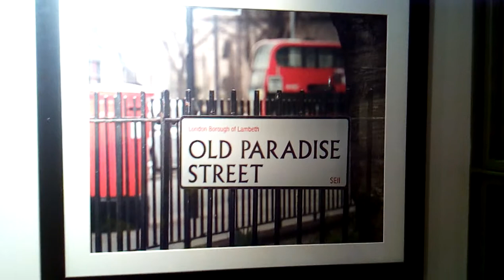ZŁOTA KACZKA W RADIU EXTRAPUNKTUSPLEXIS/-CO DOBREGO ONA DA ŚWIATU???!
MAKRYNA MIECZYSŁAWSKA JECHAŁA PEWNIE DO SAMEGO RZYMU NA DOBRYM WOZIE. ,NIESIONA PRZEZ BARDZO WIELU MURZYNÓW DIABŁA//-CZY MAKRYNA JECHAŁA DO PAPIEŻA Z MISJA JAKĄŚ,CZY GŁOSIŁA PO DRODZE DO RZYMO--ŁACINY PRAWDĘ Z PISMA ŚWIĘTEGO BIBLII?Z PEWNOŚCIĄ,-NIE!EDUKACJA W RADIU CONCHITA EXTRA,TO COŚ BARDZO ZNANEGO,ŻE LUDZIE WIEDZĄ IŻ KAŻDY NAUCZYCIEL .TEŻ NAWET MUSI SIĘ DOKSZTAŁCAĆ!/CHCIAŁ,CZY,-NIE,TO I TAK DOŚWIADCZENIE CZYNI MISTRZA!NAWET,GDY NAUCZYSZ SIĘ KILKU JĘZYKÓW OBCYCH DOBRZE JEST,ABYŚ DALEJ UCZYŁ TEŻ KOGOŚ INNEGO,ABY SIĘ ZAPRAWIĆ W BOJU!//PIERWSI CHRZEŚCIJANIE,GDY SZLI GŁOSIĆ DWÓJKAMI,BO JEZUS 72-U WYSŁAŁ PO DWU,ABY SZLI OD DRZWI DO DRZWI//-WTEDY OWI CHRZEŚCIJANIE ZAPRAWIALI SIĘ W BOJU O WIARĘ!!!//SZATAN NIE ŚPI I PRAKTYCZNIE DIABEŁ ZAWSZE DZIAŁA,ŻE CIĘŻKO BARDZO BYŁO UTRZYMAĆ SIĘ PIERWSZYM CHRZEŚCIJANOM W WIERZE ZE WZGLĘDU NA PRZEŚLADOWANIA CHOĆBY//-NATOMIAST ŻYDOM TEŻ BYŁO W OGÓLE NAWET I PRAWDĘ POZNAĆ O CHRYSTUSIE,GDY SAMI SOBIE NABRUŹDZILI I CHRYSTUS BYŁ NOWOŚCIĄ DLA NICH,CHOĆ NIE MUSIAŁ JEZUS CHRYSTUS BYĆ NOWOŚCIĄ ZE WZGLĘDU NA 312 PROROCTW,KTÓRE SIĘ NA NIM SPEŁNIAŁY!/-BADAJCIE PISMA,CZY TAK SIĘ RZECZY MAJĄ,-BIBLIA!!!//GŁOSILI WIĘC ZE WZGLĘDU NA WYDANIE ŚWIADECTWA O CHRYSTUSIE I SAMI SIĘ W WIERZE WZMACNIALI//APOSTOŁ PAWEŁ ZABRAŁ DO GŁOSZENIA NAWET MŁODEGO TYMOTEUSZA/-DOBRZE ZROBIŁ!!!//WIEDZA Z PISM WZRASTAŁA/-WIARA TEŻ WZRASTAŁA//-TAK WSPANIALE WYKSZTAŁCENI ŚWIADKOWIE JEZUSA CHRYSTUSA/-ŚWIADKOWIE JAHWE/-ŚWIADKOWIE BOŻY NIE POTRZEBOWALI W KONSEKWENCJI WZRASTANIA W WIERZE UPEWNIENIA W POSTACI CUDÓW DLA POPARCIA,ŻE SA NA DOBREJ DRODZE,BO DUCH JAHWE I TA CIĄGLE ICH WSPIERAŁ W DZIAŁALNOŚCI GŁOSZENIA EWANGELII O CHRYSTUSIE CO DO NADCHODZĄCEGO KRÓLESTWA JEGO!!!PSALM 110 MÓWI PROROCZO WŁAŚNIE,ŻE JAHWE DAŁ MU PANOWANIE I WŁADZĘ NAD ZIEMIĄ/ CZY CHCESZ TERAZ PRZYŁĄCZYĆ SIĘ DO ZBORU,KTÓRY GŁOSI,AŻ DO SAMIUTKIEGO KOŃCA TEGO ZŁEGO SYSTEMU RZECZY?,-ZAPRASZAM/-ZAPRASZAMY PAŃSTWA BARDZO SERDECZNIE SIĘ PRZEKONAĆ,ŻE W ISTOCIE SKORO BIBLIA JEST SPÓJNA LOGICZNIE,TO NIE MA INNEJ DROGI ZBAWIENIA,JAK TA,DROGA BOŻA DROGA:NIE W LEWO,NI W PRAWO NIE ZBACZAJ JUŻ Z NIEJ!!!/CZASEM TRZEBA PRZEJŚĆ PRYSZNIC OŻYWCZYCH WÓD PŁYNĄCYCH ZE SŁOWA BOŻEGO:HEJ PRAGNĄCY,PRZYJDŹCIE TU,-WODĘ ŻYCIA DARMO PIĆ. !/-ZAPRASZAMY!!/-JESZCZE NIGDY NIE BYŁO TAK DOBRZE ,JAK TERAZ W XXI WIEKU,ŻE PRAWDY BIBLIJNE MOŻNA POZNAWAĆ W INTERNECIE,A POTEM MOŻNA PRZEKAZYWAĆ DALEJ JAKO ŚWIADKOWIE POWTARZAJĄC RANO,W POŁUDNIE,WIECZOREM,CZY NAWET IW NOCY! A BO TO KOŚCIOŁÓW W WARSZAWIE ,TU NA KRAKOWSKIM PRZEDMIEŚCIU BRAKUJE?Z TYM,ŻE OPRÓCZ ZWYCZAJÓW POGAŃSKICH I FARYZEJSKICH GESTÓW WIARY W BOGA PRAWDZIWEGO WCALE NIE MA! NATOMIAST W BUWIE NA DOBREJ 56 BOGA MNIEJ NIŻ ZERO!TE KONFERENCJE LIPNE///TEN DZIKI TŁUM,TO NIE JEST WIELKA RZESZA!TO TEZ ZŁY ŚWIAT RYDZYK POMYLIŁ SIĘ,BO BOGA W DNIACH OSTATNICH TERAZ ,JAK NA LEKARSTWO! PROZA ŻYCIA JEST TU NAD WISŁĄ W POLSCE TAKA,ŻE POD KOŚCIOŁAMI TYLKO ŻEBRZĄ,A NAWET W KOŚCIOŁACH,A BÓG NIKOGO NIE INTERESUJE/ZWŁASZCZA BÓG JEHOWA///NAWET DZIADY POLSKIE NIE WIEDZĄ,CO TO JAHWE JEST TO SKANDAL,ŻE NAWET POLSKIEGO JĘZYKA SWEGO NIE ZNAJĄ I CZUJĄ BLUESA RUMUNII,ŻE ŻEBRZĄ I ŻEBRZĄ,ŻE NAWET W ŁACIŃSKIM ICH WŁASNYM KOŚCIELE JEST TAK:ŻEBRAĆ BOŻEGO MIŁOSIERDZIA!. TAK,MUSZA ŻEBRAĆ MIŁOSIERDZIA,GDY SAMI MIŁOSIERDZIA NIE OKAZUJĄ,BO SPOŁECZEŃSTWO MOHEROWE ZACHOWUJE SIĘ,JAK CYGAŃSKIE,ŻE PRZYKŁADOWO KATOLICZKA PIENIĘDZY CHCE,A NIE CHCE KANAPKI,CHLEBA,JEDZENIA WŁAŚNIE TAK CYGANKA POD UNIVERSAMEM ROBI,ŻE TYLKO KASA,FORSA,PIENIĄDZ! O JEDZENIE PROSZĄ CHYBA TYLKO NAPRAWDĘ BIEDNI Z WARSZAWSKICH LICZNYCH BLOKÓW,LUB BEZDOMNI ,BO MUSZA I NIE WSTYDZĄ SIĘ SKROMNIE,A SZCZERZE PROSZĄC! INNI KATOLICY NIMI POGARDZAJĄ,TU ZACZYNA SIĘ CAŁE TO MOHEROWE,A KATOLICKIE SPRZĘŻENIE ZWROTNE POGARDZANIA SOBĄ,A SZYDZENIA Z SIEBIE!RYDZYK POMYLIŁ SIĘ Z TĄ MIŁOŚCIĄ//ŻADNEGO BOGA,ANI PRAWDY ŻADNEJ/ŚWIAT ATEISTYCZNY,A PAPIEŻ GRZEGORZ VII MIAŁ PIĘKNEGO CHŁOPCA DO PODUCHY!/SZARO JEST DALEJ WSZĘDZIE I DOKŁADNIE ,JAK W POGAŃSKIM STAROŻYTNYM RZYMIE! WIĘCEJ PRAWDY MASZ W AKADEMII SZTUK PIĘKNYCH!/ZAPRASZAM ATEISTÓW KUPIĆ SOBIE BIBLIĘ NA WŁASNOŚĆ I NA OBECNĄ,A AKTUALNA WYSTAWĘ W AKADEMII SZTUK PIĘKNYCH W WARSZAWIE PRZY WIŚLE ,OBOK METRA NA WYBRZERZU SZCZECIŃSKIM 47 CHYBA!